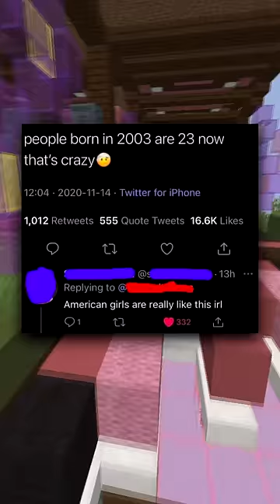Goofiest Memes From The Backrooms